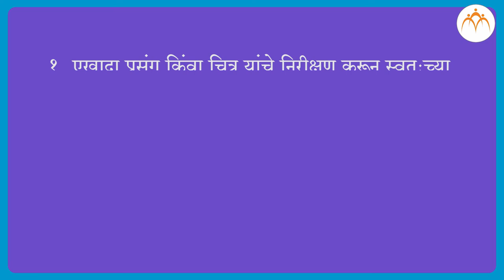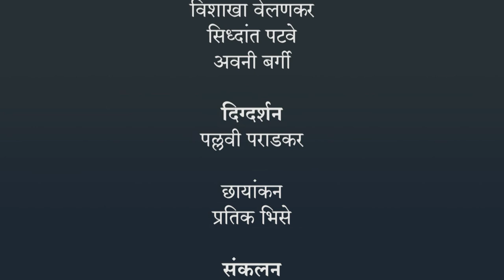चित्रावरून गोष्ट पूर्ण करणे | ३ री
चित्रावरून गोष्ट पूर्ण करणे, ३ री मराठी, मराठी, Jnana Prabodhini, Maharashtra Board,